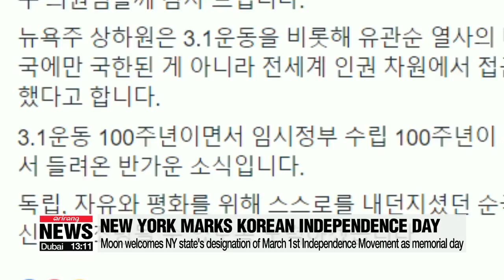Moon welcomes NY state's designation of March 1st Independence Movement as memorial day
문 대통령 미국 뉴욕주 '3.1운동 기념일 지정 결의안'에 '반가운 소식'

President Moon Jae-in welcomed a declaration by the legislature of New York state designating a memorial day to mark Korea's March 1st Independence Movement, in which citizens rose up in protest against Japanese colonial rule.
On Twitter and Facebook,… the South Korean leader wrote that he is "very pleased," and credited New York Representative Ron Kim for his help in getting the anniversary declared a memorial day in the U.S.
The president said "it is great news coming from thousands of miles away... in the year the nation mark the 100th anniversary of the March 1st movement and the establishment of the provisional government" of Korea."
He added, the country will make sure the cause and spirit of Korea's national martyrs are remembered.
On March 1st, 1919, when a nationwide march for independence was held, Korean immigrants in New York played a big role in helping make the demonstration possible.